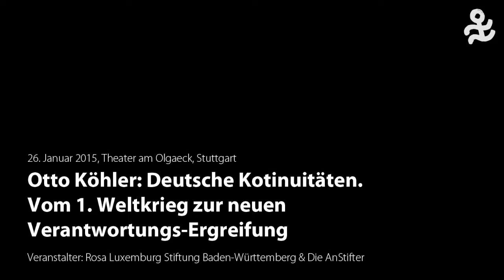Otto Köhler: Deutsche Kontinuitäten. Vom 1. Weltkrieg zur neuen Verantwortungs-Ergreifung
Der streitbare Historiker und Journalist Otto Köhler kommentiert seit Jahrzehnten in messerscharfen Kolumnen Politik und Zeitgeschichte.
In seinem Vortrag geht er den Fragen nach:
Was hat es zu bedeuten, dass in Politik und Medien fast unisono gefordert wird, dass Deutschland militärisch immer mehr «Verantwortung übernehmen» (Gauck) soll?
￼Ist es nur eine akademische Debatte, wenn es zum 100. Jahrestag des «Ausbruchs» entlastend heißt, Deutschland sei wie andere «schlafwandelnd» in den 1. Weltkrieg geschlittert?
Wie kritisch gehen die deutschen Eliten mit ihrer Geschichte um?
Wie (un)kritisch sind die deutschen Leitmedien?